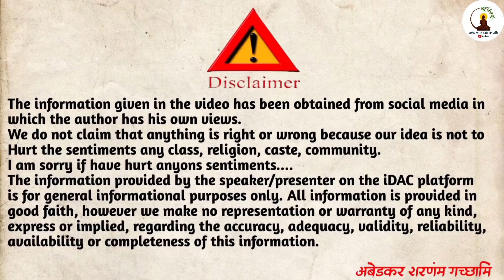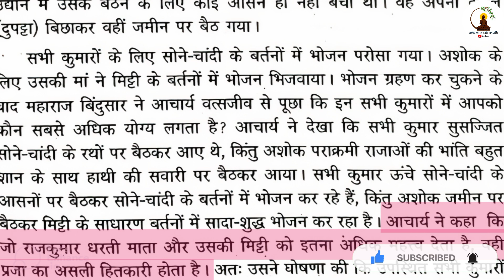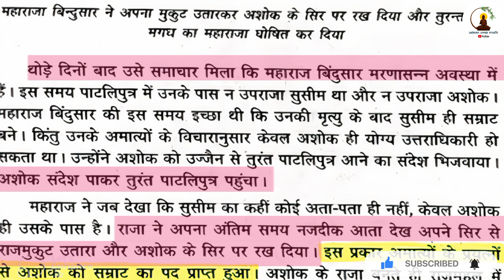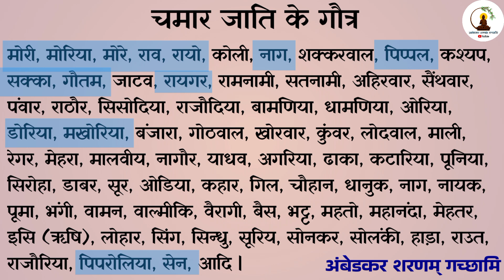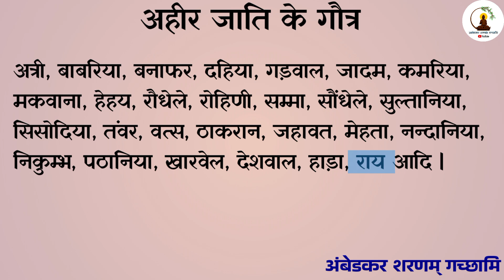भारत में सम्राट अशोक का वंशज कौन • सम्राट अशोक का इतिहास • Samrat Ashok history • ashok ke vanshaj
आप हमारे इनाटाग्राम पेज से भी जुड़ सकते हैं!

आप हमारे फेसबुक पेज से भी जुड़ सकते हैं!

इस वीडियो के अंदर मैंने सम्राट अशोक के वंशजों के बारे में विस्तार से बताया है, क्योंकि आजकल कुछ विशेष लोग यह कहते हैं कि उनके सिवाय कोई भी सम्राट अशोक का वंशज नहीं है । इस पूरे तथ्य कि मैंने विस्तारपूर्वक इस वीडियो में चर्चा की है । आप लोग इस वीडियो को पूरा देखो, क्योंकि इसमें आपको बहुत ही अच्छी जानकारी मिलने वाली है ।

Historic India
History
Indian History
Ashoka the great
Ashoka
Ashok
Mauryan Empire
Kalinga war
Samrat Ashoka
Samrat ashok history in hindi
Samrat ashok
The emperor ashoka
Maurya history
King ashoka
सम्राट अशोक
Samrat ashok ki kahani
Maurya dynasty
King Ashoka history in hindi
Mauryan empire in hindi
सम्राट अशोक महान
सम्राट अशोक की जीवन कहानी
History of samrat ashoka
 ashoka the great
samrat ashoka
सम्राट अशोक की कहानी
ashoka empire
मौर्य सम्राट अशोक
mauryan empire
emperor ashoka
king ashoka
king ashoka history
ashoka mauryan empire
the emperor ashoka
history of ashoka
the mauryan empire ashoka
kalinga war of ashoka
ashok
ashoka edicts
ashoka samrat
mauryan empire history
indian empire
ashoka serial
ashoka maurya
biography of ashoka samrat
सम्राट अशोक
ashok the great
indian politics
ashoka empire history
Ashoka the Great - Rise of the Mauryan Empire Documentary
Ashoka Full Movie | Hindi Dubbed Movies 2020 Full Movie
सम्राट अशोक का इतिहास || Great History of Emperor Ashoka
Chakravartin Ashoka Samrat - 28th April 2016 - चक्रवतीन अशोक सम्राट
Biography of Ashoka the Great Part -1 - कुख्यात सम्राट से बौद्ध भिक्षु की एक अनोखी दास्तान
Bharatvarsh: Episode 3: Story of Mauryan emperor Ashoka Samrat
किसने तोड़े हिन्दू मंदिर? (भाग 4)|| Who destroyed Hindu temples? (Part 4)
chandra gupta maurya live
swastik productions
chandragupta maurya
chandra gupta maurya all episode
चंद्रगुप्त मौर्य
chandra guptha maurya live hindi episodes
chandra gupta maurya swastik
chanakya
chandra gupt maurya episodes
chandra gupt maurya live episode
chandra gupt maurya live episodes
चंद्रगुप्त मौर्य - मौर्य साम्राज्य के संस्थापक
live swastik
swastik live episodes
swastik productions india live
swastik chandra guptha maurya live parts
live part swastik
अशोक
सम्राट अशोक
कलिंग
चंद्रगुप्त मौर्य
मौर्य साम्राज्य
बिंदुसार
ashoka the great
ashoka
ashok
indian history
भारतीय इतिहास
इतिहास
mauryan
mauryan empire
samrat ashoka
kalinga war
the emperor ashoka
ashoka indian history
india
maurya
chandragupta
full documentary
history of india
ancient india
indian history documentary
who is ashoka the great
world history
king ashoka
samrat ashok
ashoka samrat
samrat ashoka full movie
ashoka samrat episode 1
ashoka
chakravartin ashoka samrat colors tv
ashoka the great
ashoka samrat
samrat
chakravartin ashoka samrat cast
ashoka samrat serial
ashoka samrat episodes
ashoka samrat all episodes
ashoka samrat best moments
ashoka samrat tv series
siddharth nigam ashoka samrat
ashoka samrat full episodes
chakravartin ashoka samrat
samrat ashok
chandragupta maurya
indian history
samrat ashok history
samrat ashoka
सम्राट अशोक
ashok mauryan empire samrat ashoka
ashoka's edicts
buddhism
kalinga war
ancient
ancient indian kingdoms
maurya
empire
history facts
batlle of kalinga
indian dynasty
samudragupta the warrior
opera ashok samrat new jatra 2024
ashok samrat
opera ashok samrat singer miss sanjukta
ashoka war kalinga
ashoka war
ashoka film
ashoka movie
ashoka movie song
ashoka reels
ashoka full history
ashoka biography
samrat ashok biography
samrat ashok life story
samrat ashok story
bindusara doubts chanakya
bindusara questions mir
ashoka seeks answers
great ashok
maurya empire
ashoka pillar
kalinga war samrat ashok history in hindi
samrat ashok the emperor ashoka king ashoka maurya history
maurya dynasty king ashoka history in hindi
सम्राट अशोक महान सम्राट अशोक की जीवन कहानी
king ashoka
ashoka finds entrance
ashoka dhamma
samrat ashok kalinga war
ashoka achievements
mauryan empire ashoka
ashoka the great biography
इतिहास के तथ्यइतिहास की कहानियाँ
इतिहास के राज़इतिहास की सच्चाई
प्रेग्नेंट महिलाओं को कलिंग युद्ध में जिंदा काट दिया था
इतना निर्दई शासक
mauryan dynasty
samrat ashok history in hindi question answer
samrat ashok movie
how is ashok samrat
mauryan period
great samrat ashoka history
samrat ashok gk
who is samrat ashok
samrat ashok episode 1
ashoka ke abhlekh
truth of samrath ashoka
story of ashoka the great
the emperor ashoka
naval mourya
अशोक की कहानी
भारतीय इतिहास
ashok samrat story 2024
अशोक सम्राट
अशोका
ashok samrat story in hindi
Bhim army
bindusara
ashok samrat
maurya dynasty
ashoka history
ashok samrat story in history